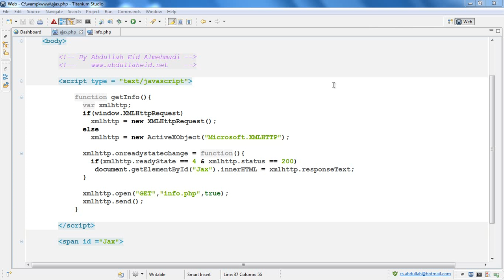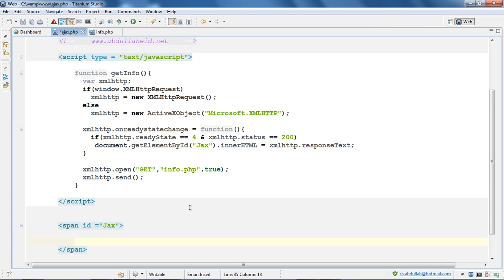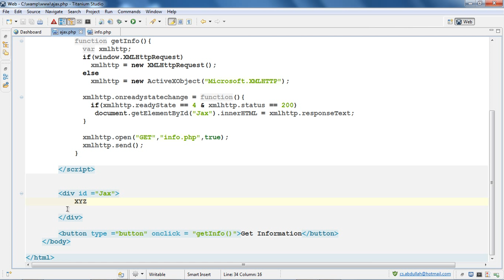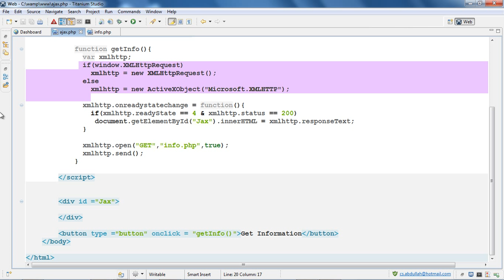الدرس الخامس: دورة الأجاكس Ajax